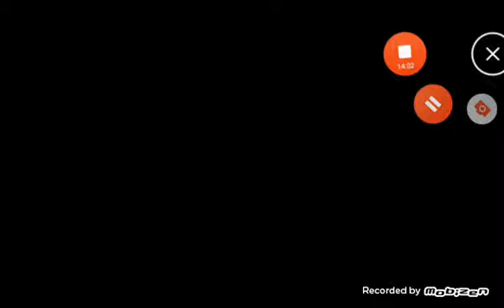FREEFIRE - RANK ALMOST BOOYAH